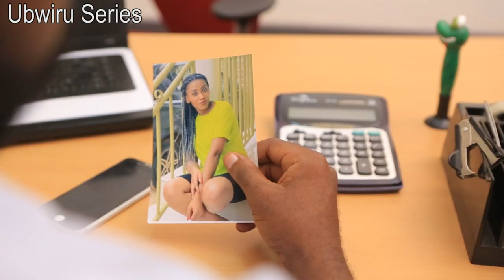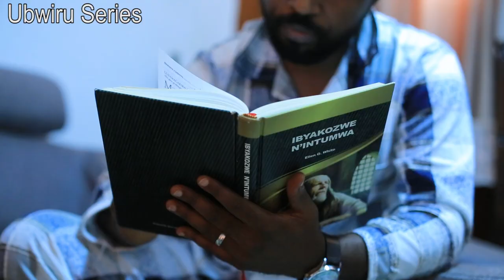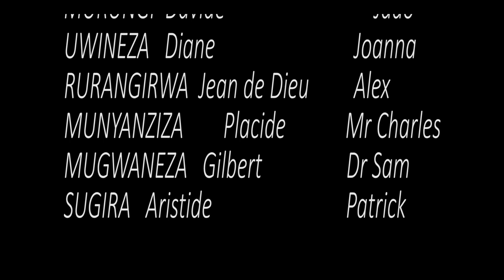UBWIRU SERIES EP 15 ||JOE NA JEANNETTE BARABONANYE AMASO KUMASO|| JOE NA DR SAM BAFATANYE MUMASHATI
UBWIRU SERIES NA MAISHA STUDIOS 250 TWAGARUTSE NYUMA YIGIHE MUTAYIBONA UBU TWAGARUTSE IKABA IGIYE KUJYA IBAGERAHO NKUKO BYARI BISAZWE

Abakunzi b'ubwiru series dukomeje kubashimira uko mukomeza kudushyigira. mukomeze mutubwire uko mubibona icyo twakongeramo cg icyo twahindura ariko mutubwire n'ikibashimisha iyi ni episode ya 15 ushobora kureba izindi episode zabanje ushakishije UBWIRU SERIES muri youtube turabashimira
mukomeze kwirinda covid19​​ mukurikiza amabwiriza y'inzego zibishinzwe